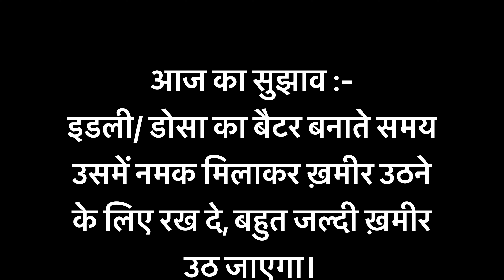Idly Sandwich Bombs | Leftover Idly Naashta | Stuffed Idly Pakoda | Leftover ka Makeover Mondays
IDLY SANDWICH BOMBS
For coating :
1 cup besan
Fresh coriander
Salt
Pinch eating soda
½ cup + 1 tbsp water
For stuffing :
1 tbsp oil
½ inch ginger grated
2 green chillies chopped
2 medium potatoes boiled & mashed
¼ cup boiled peas
Salt
1 ½ tsp red chilli powder
1 tsp coriander powder
½ tsp chat masala
¼ tsp amchur
1 tsp kasuri methi
Fresh coriander
4-5 leftover idly’s